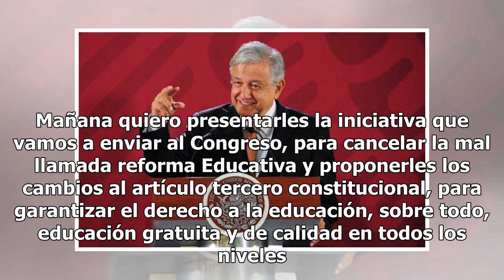AMLO enviará mañana iniciativa para derogar Reforma Educativa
El presidente de la República Andrés Manuel López Obrador anunció que mañana enviará al Congreso de la Unión la iniciativa de ley para cancelarla Reforma Educativa. Mañana quiero presentarles la iniciativa que vamos a enviar al Congreso, para cancelar la mal llamada reforma Educativa y proponerles l...